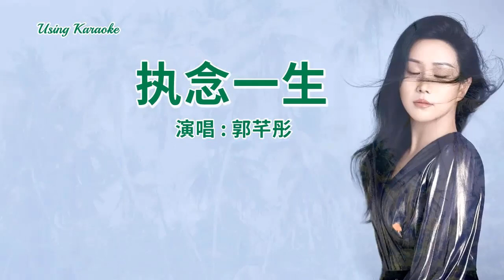执念一生-郭芊彤-伴奏 KARAOKE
执念一生-郭芊彤
词: 手心音符
曲: 赵铁志
编混: 徐晴超
和声: 曾瑞
制作人: 左为
出品发行: 宏燊文化

又梦见你温柔的眼神
醒来已经是满脸的泪痕
曾经我们也爱得奋不顾身
怎么最后就成了有缘无份
还记得你抱我的体温
背包装满了快乐去旅行
当初彼此也付出全部真心
可是终究却奈何造物弄人
深爱一场执念一生
从此你是我最美的梦境
多少日升月落岁月变更
再也打不开我尘封的心门
遗憾你是我错过的风景
愿你想起我时寒夜不冷
别像我一样还隐隐的心疼